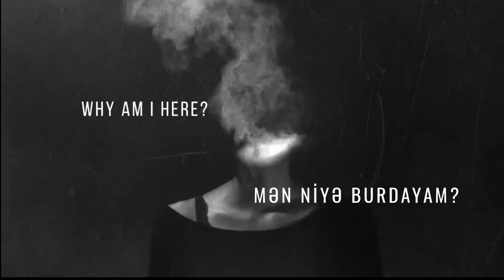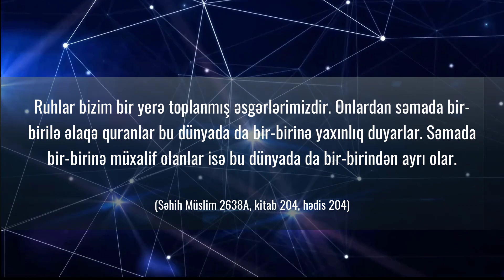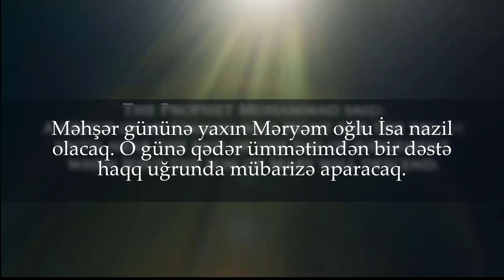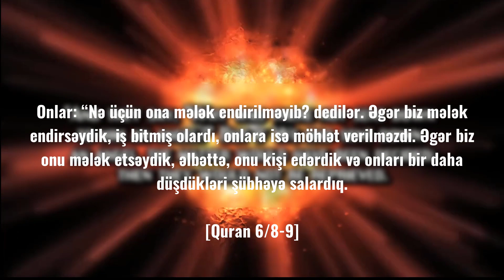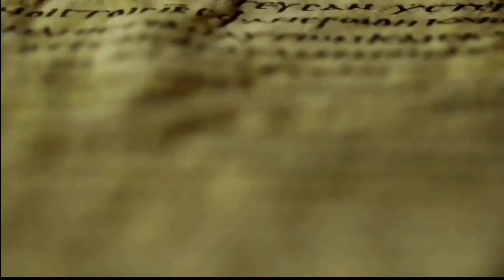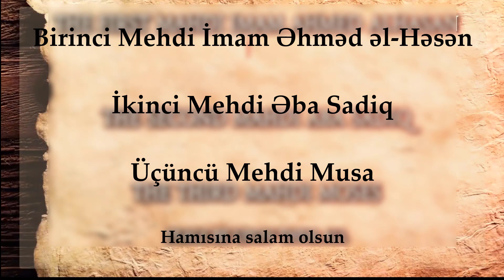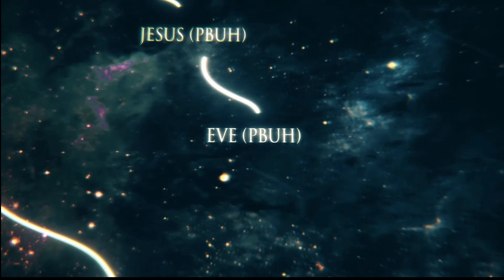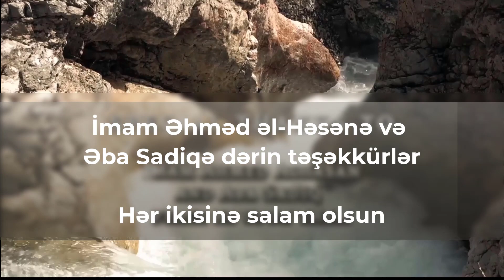Qayıdanlar | Bölüm 6 | RUHLAR ALƏMİ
Bu həyat hekayəsi tanışdır. Hər birimiz bir anadan dünyaya gəlirik, ailə ağacında oğullar və qızlar, qardaşlar və bacılar olaraq öz yerimizi tuturuq. Nəticədə biz də törəyirik və özümüz ata-ana oluruq. Bunlar hamısı çox real görünür. Hər gün gözlərimizi açanda gördüyümüz reallıq elə budur. Bəs bu dünya elə bunlardanmı ibarətdir?
Qurani-Kərimə görə cavab qəti şəkildə xeyrdir. İlk surə olan Fatihədə Allaha “Aləmlərin Rəbbi” deyilir. Aləmlər cəm haldadır. Yəni sonlu görünən bu fiziki aləm əslində var olan şeyin çox kiçik bir fraqmentidir.
Bu aləm yeganə aləm deyil və ola bilsin bunu bilməyiniz sizi heyrətə gətirəcək ki, siz hazırda başqa bir yerdə də mövcudsunuz.